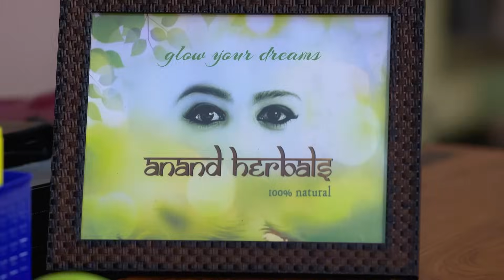Anandൻ്റെ വാക്കുകൾ Gnagaയെ ഭയപ്പെടുത്തുന്നു | Chembarathi | Full Ep 379 | Thara,Amala - Zee Keralam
. Anand spots Vilasini throwing Kalyani's facial cream away. Vilasini's jaws drop after Nandana speaks to her. Ganga stops Kalyani from accompanying Anand to the office. Anand's words begin to scare her. Ganga transpires everything that Anand told her to Nandana.